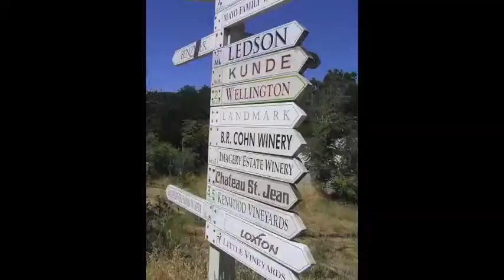365fitt_WineCountry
365fitt offers a Healthy Active Living trip for women only to the Wine Country -  Napa Valley and/or Sonoma.  Trips are tailored to participants goals, needs and requests.  All trips will include luxury vineyard accommodations, transportation locally, meals and activities.  Activities include walks or hikes in nearby State Parks, kayaking in the Russian River, cycling through vineyards (sag support provided), and yoga in the vineyards.  Decrease your stress, improve your physical condition, eat good food and sample the worlds best wines.

Please email if you are interested in a trip or want to make a suggestion for a trip, different date or otherwise.